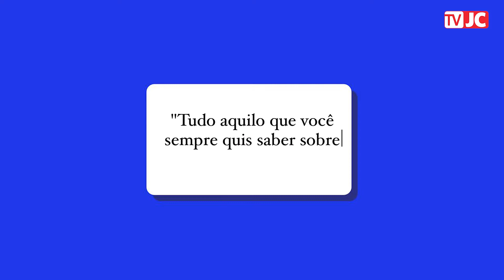Liminha responde perguntas mais frequentes sobre ele no Google